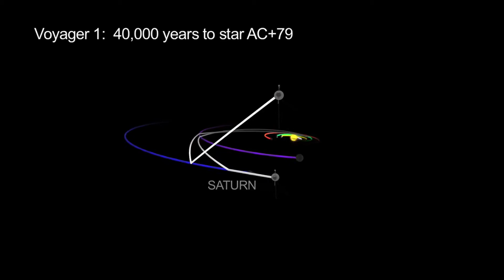Voyager - Humanity's Farthest Journey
From NASA JPL marking the passage of the twin Voyager spacecraft beyond our solar system. We knew we were on a journey of discovery when we launched the Voyager spacecraft, but we had no idea how much there was to discover.

We had a sense that we knew what it felt like to be Magellan or Columbus.

Time after time we were surprised by seeing things that we had not expected or even imagined. From volcanoes erupting from the moon Io to the possibility of a liquid water ocean under the icy crust of Europa. Titan, where we found an atmosphere. Uranus' small moon Miranda, which had one of the most complex geologic surfaces we'd seen. Even at Neptune, Triton, 40 degrees above absolute zero, even there there were geysers erupting.

It's the only spacecraft that's gone by Uranus. It's the only spacecraft that's gone by Neptune. Everything we know about those planets we know from Voyager.

To see those first pictures coming in from the outer solar system, for the first time what had been a point of light in the sky was a place.

I really credit the people that designed the mission, both the engineers and the mission planners and scientists because not only did they build an extremely robust, durable spacecraft, but they had the vision to send it on a path such that it could get out into interstellar space and carry a gold record.

And here was this Noah's Ark of human culture that was being sent to the outer planets and then beyond to wander in the interstellar darkness for a billion years. On Valentine's Day 1990 Voyager 1 looked homeward. And what did it find? Not the frame-filling Apollo Earth, but, instead, that one-pixel Earth. That's here. That's home.

The Voyager spacecraft are in the outer layer of the heliosphere, the giant bubble the sun creates around itself with its supersonic wind. Voyager today is headed for the edge of interstellar space. That's the space between stars, and it's filled with material that has been injected by the explosion of stars,matter which came from a particular direction, creating a wind,which has shaped the bubble in which the solar system is surrounded.

Voyager really has changed our view of the solar system. This will be a milestone in space exploration: leaving the solar system,leaving the bubble and entering interstellar space for the first time.